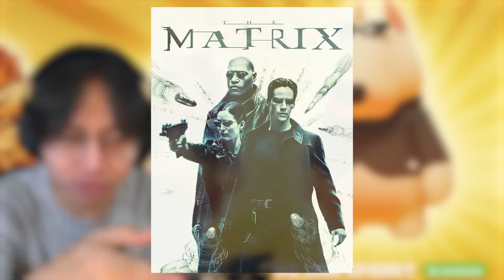NGABISIN DUIT BUAT SKIN PARTY ANIMAL - Party Animals Indonesia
Gatel banget gacha Skin Party Animal, Akhirnya gua nyobain ngabisin Rp. 1,800,000 buat steam wallet. Dan jujut skin nya lucu-lucu banget !